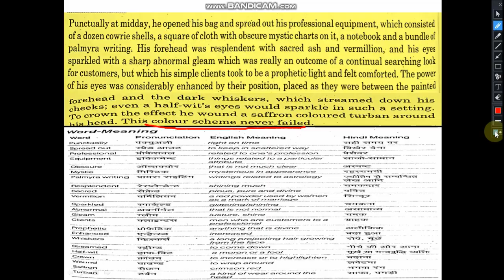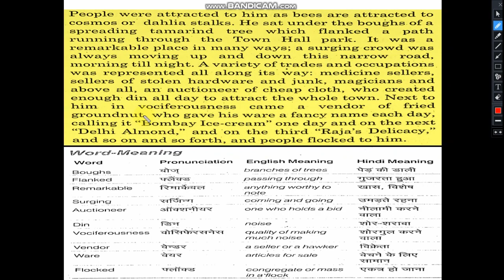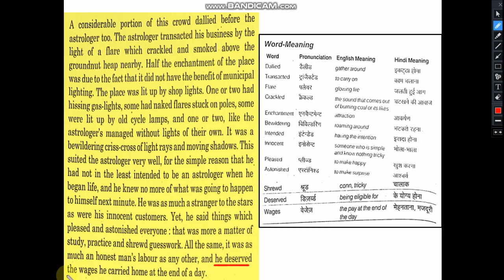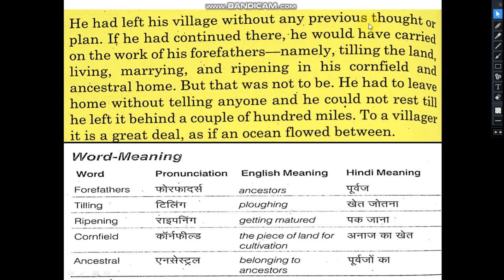An Astrologer Day - 1